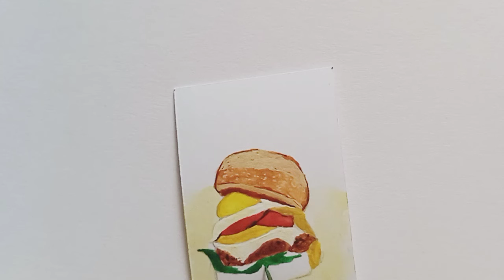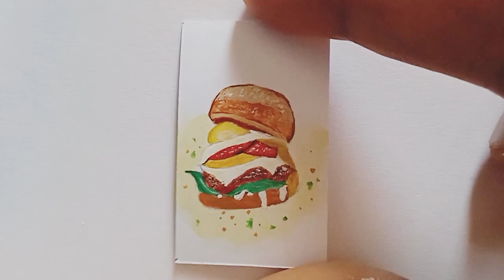Amazing Mini Burger Acrylic Painting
Easy step by step Beautiful Miniature painting tutorial using acrylic and water colors.